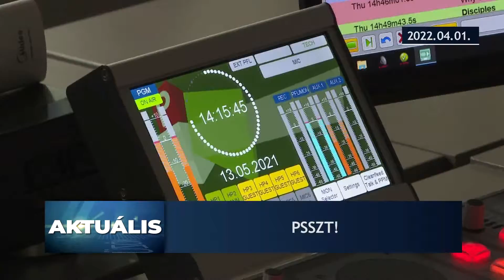Aktuális – 2022.04.01.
- Nyolc ember vesztette életét a bányászbalesetben Sokobanja  közelében
- Mától kampánycsend van Szerbiában
- Április 3-án választások lesznek Szerbiában